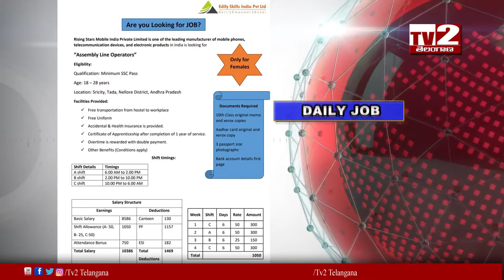DAILY JOB NEWS llTV2TELANGANAll